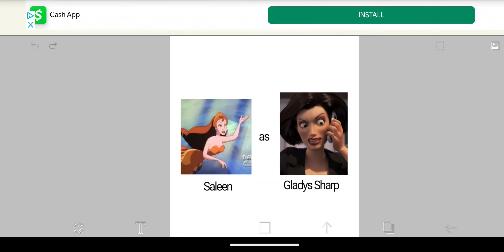Any Cast Takers? #1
Saleen from Aladdin TV Series as Gladys Sharp from Over the Hedge is why I asked